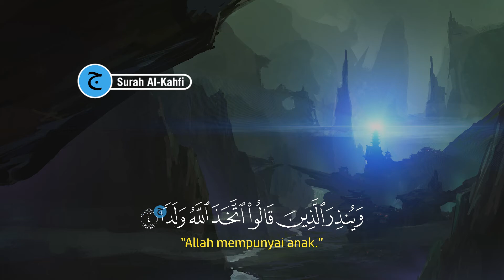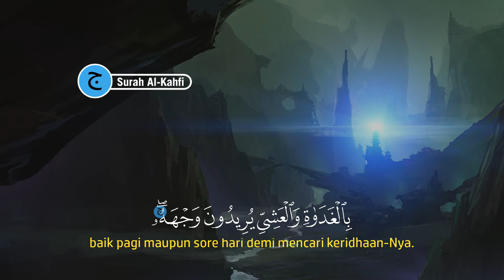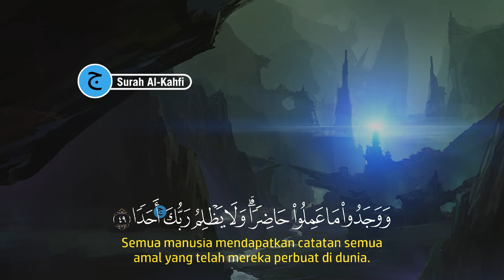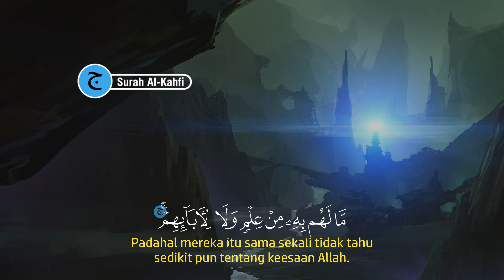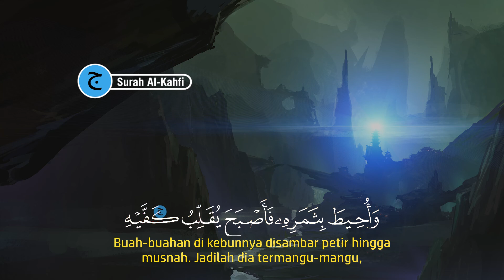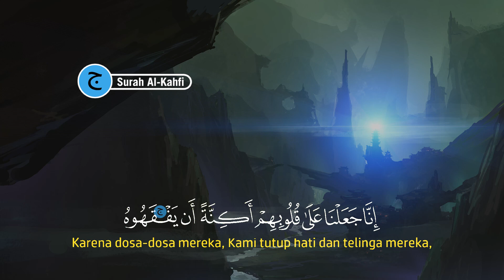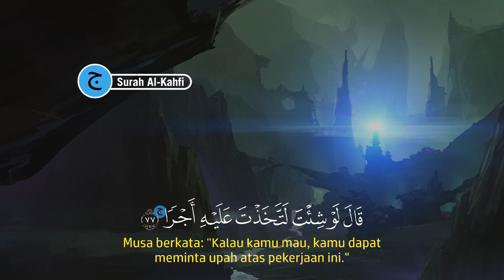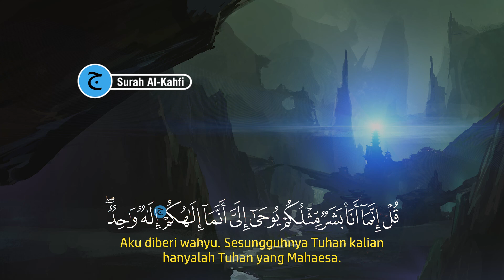Dzikir Pagi Pembuka Rezeki HARI JUMAT Al-Kahfi l Doa Pembuka Rezeki Segala Penjuru | Rosam Winani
Dzikir pagi Pembuka Rezeki hari minggu Surah - Surah Anjuran Dihafal Untuk Urusan Dunia dan Akhirat.

Dzikir pagi Pembuka Rezeki | Dzikir Pagi Almatsurat Sugro hari minggu doa dan Surah - Surah Anjuran Dihafal Untuk Urusan Dunia dan Akhirat

mari dengarkan Dzikir Pagi Pembuka Rezeki HARI JUMAT Al-Kahfi l Doa Pembuka Rezeki Segala Penjuru | Rosam Winani